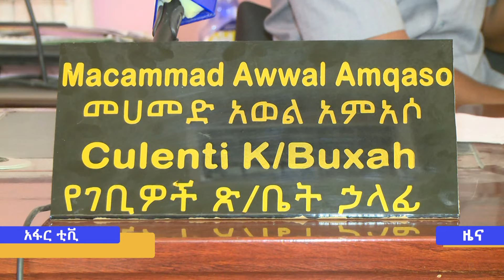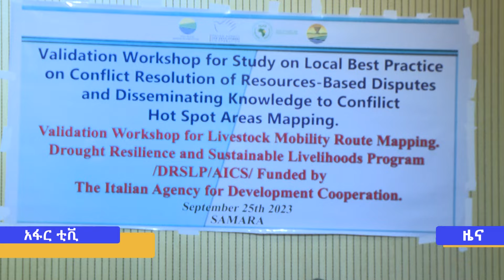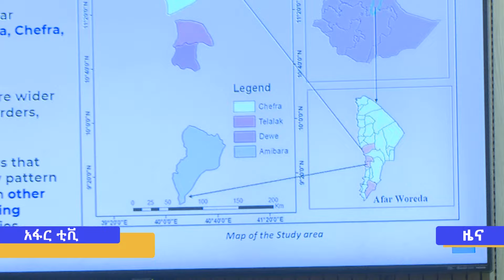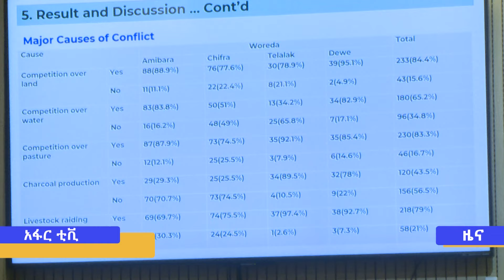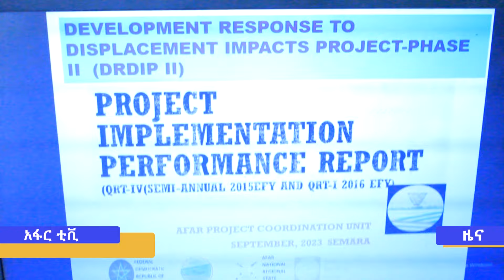አፋር ቲቪ አማርኛ ዜና ማታ 1፡30 …መስከረም 15/2016 ዓ/ም